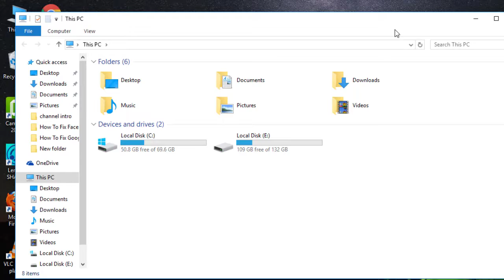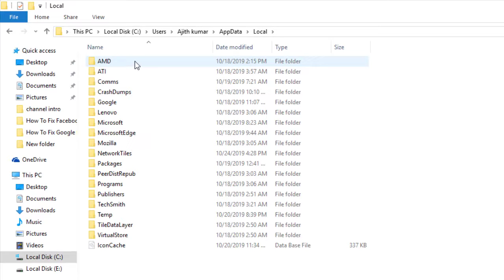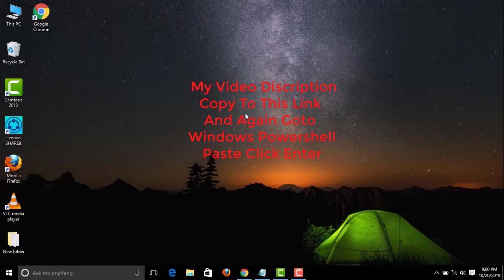Repair Microsoft Edge On Windows 10 - (Simple Solution)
Powershell Command:    Get-AppXPackage -AllUsers -Name Microsoft.MicrosoftEdge | Foreach {Add-AppxPackage -DisableDevelopmentMode -Register "$($_.InstallLocation)\AppXManifest.xml" -Verbose}